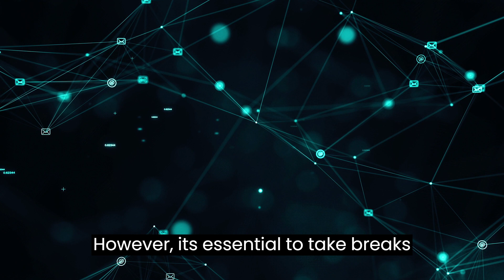Are you frustrated & having bad WorkLifebalance? than watch this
In today's fast-paced world, finding equilibrium between our professional and personal lives is crucial for overall well-being and success. Join us as we share insightful strategies to help you achieve harmony, enhance productivity, and prioritize self-care.

Discover our expert tips on setting boundaries, prioritizing self-care, delegating tasks, learning to say 'no,' and the importance of unplugging and disconnecting. By implementing these strategies, you can reclaim control over your time, reduce stress, and create a more fulfilling life.

Our videos offer practical guidance and actionable steps to help you strike a balance between your work and personal life. From work-from-home strategies to time management techniques, we cover a wide range of topics to cater to your specific needs.

Engage in the comments section and share your experiences and tips with fellow viewers.

Let's work together towards a more balanced and fulfilling life.

My videos cover a range of topics, from tips on developing a growth mindset to strategies for overcoming obstacles and building resilience. Whether you're looking to boost your confidence, improve your productivity, or just get motivated, I've got you covered.

I'm passionate about helping people discover their strengths and unlock their full potential. Through my videos, I hope to inspire and empower viewers to take action and create the life they truly want.

So if you're ready to take your personal development journey to the next level, come join me on my channel and let's grow together!